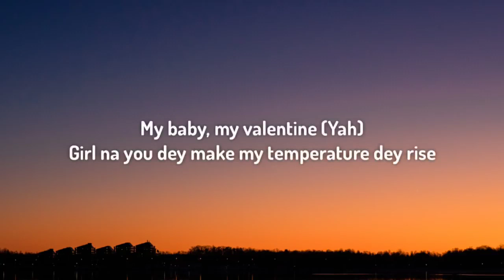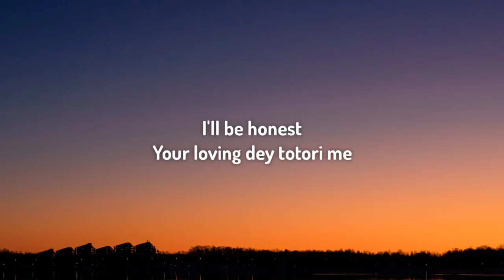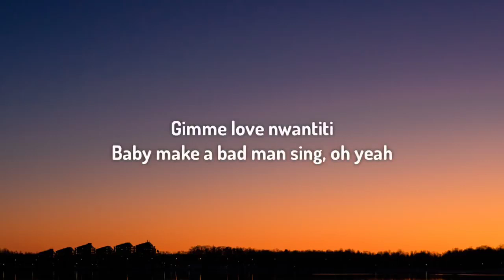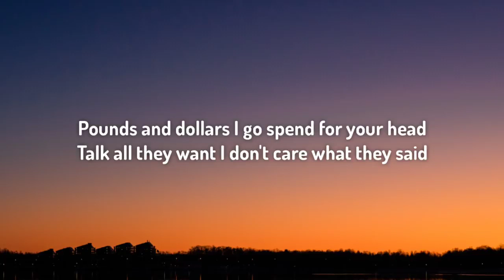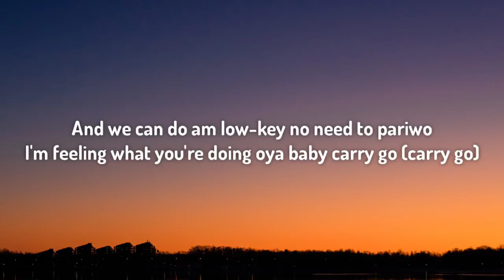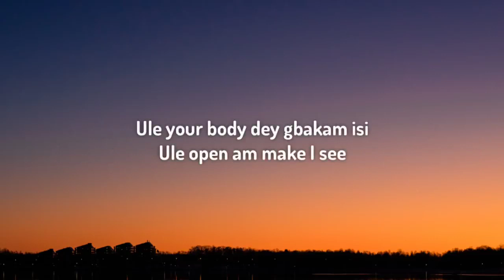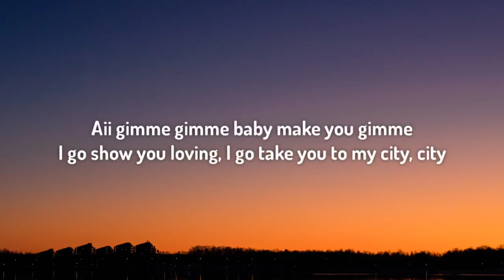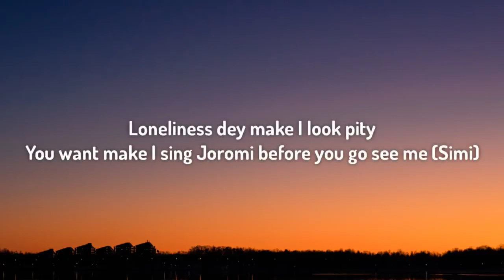CKay - Love Nwantiti (Lyrics)